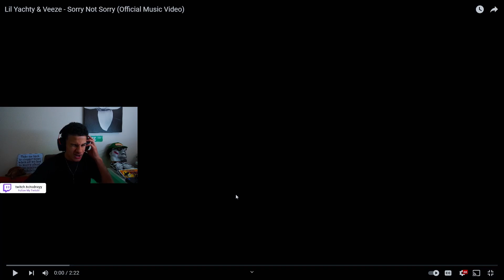my ears have been blessed. | Lil Yachty & Veeze - Sorry Not Sorry (Official Music Video) (REACTION!)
↓    JOIN THE COMMUNITY!!    ↓
・ (FREAK O' CLOCK STREAM EVERY SATURDAY! EVENT EVERY WEEKEND, TOURNAMENTS AND CALLS EVERYDAY!)

・ I would love to hear your opinions so leave a comment down below and you can tell me what music I should react to next in the discord server, and I will see you next time! (Hopefully tomorrow lol)